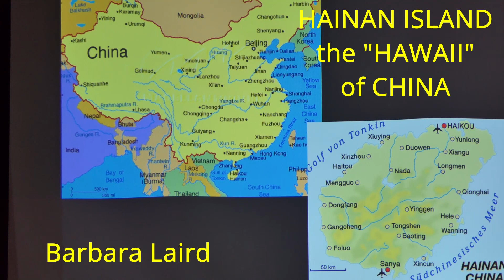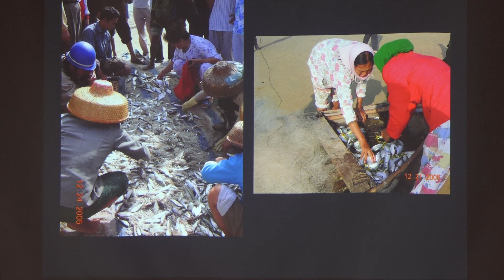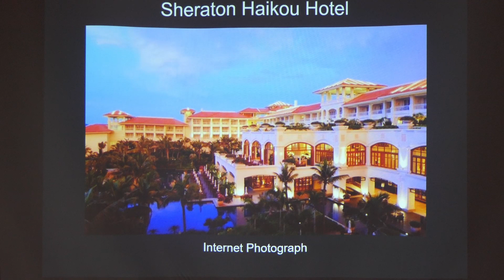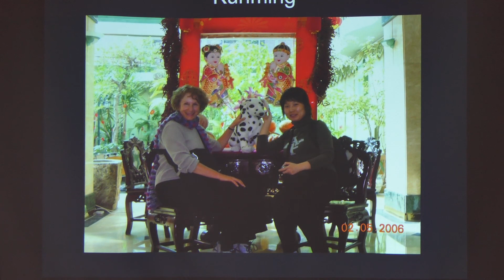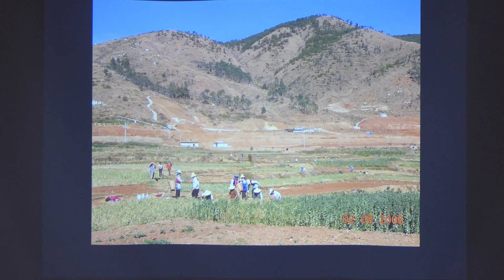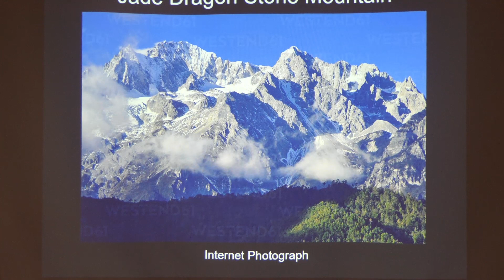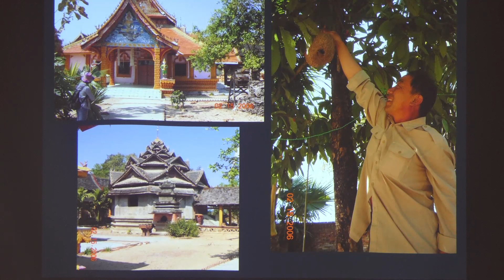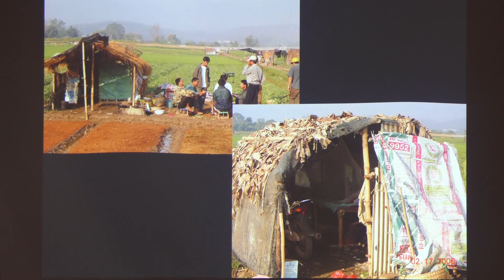Hainan Island: the Hawaii of China ~ MVA 02/17/2024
Hainan Island: the Hawaii of China ~ Maumee Valley Adventurers Travel Circle 02/17/2024 ~ Presented by Barbara Laird ~ Video Production by Chuck/CamericaTV